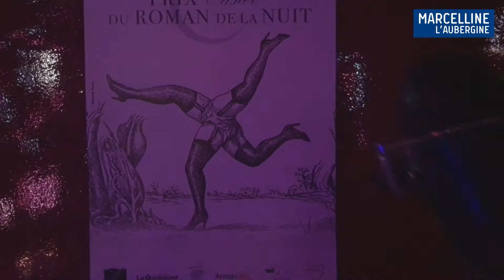Marcelline au Prix Castel du Roman de la Nuit 2018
Toujours soucieuse de faire connaître son association Avec Sylvie on sème pour la vie, destinée à préserver les semences anciennes et reproductibles, auprès du plus grand nombre et dans des lieux où l’on ne parle pas forcément d’écologie, Marcelline se rend chez Castel, à la remise du Prix du Roman de la Nuit. Après que le jury composé de Jérôme Attal, Marie Binet, Baptiste Liger, Ariane Bois, Julien Cendres, Noëlle Châtelet, Camille Deforges-Pauvert, Félicia-France Doumayrenc, Nicolas Gary, Mélinda Hélie, Géraldine Laurent, Denis Moscovici, Stephan Levy-Kuentz, ait remis, par l’intermédiaire de Frédéric Mitterrand, le prix à Jakuta Alikavazovic pour son roman L’avancée de la nuit, paru aux Éditions de l’Olivier, Marcelline s’est entretenue avec Franck Sprengler, créateur des Éditions Blanche, Pierre Defendini des Nocturnes Littéraires, Sophie Lacasse de la Maison Sophie Lacasse, et Pierre Vavasseur, journaliste au quotidien Le Parisien.